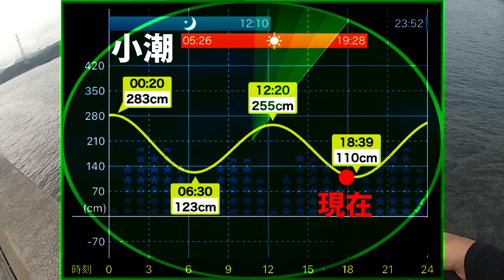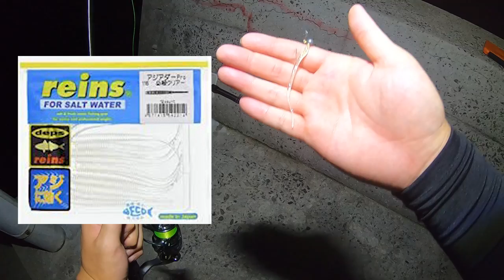【エギング】一投一撃でアオリイカが釣れるエギ！新ダートマスター！【デュエル】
今回の動画はデュエル、ヨーズリのエギを使用したエギング釣行です！中でも新発売されているダートマスターが本領発揮してくれました！安定した釣果が出るダートマスターはエギンガーのイメージを最大限に引き出してくれます！気になる方はぜひ使用してみて下さい(^^♪

【エギング】秋イカが連発した効果的なエギ！アオリーQ3D(2.5号/3号)実釣検証！

【エギング】釣れすぎ注意！『鉄板エギ』を実釣検証！DUEL公式サポーター(勝手にサポッティング)

ーーーーーーーーーー
■使用BGM■

[MUSIC]
?Artist : Vexcon
?Title : Sunny Days [Outertone Free Release]